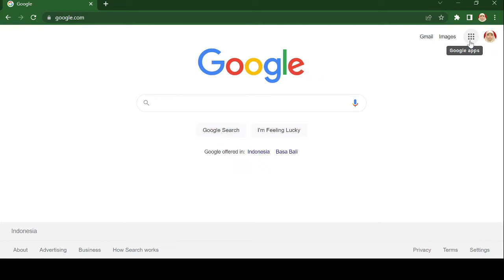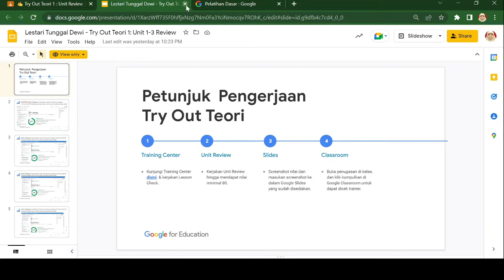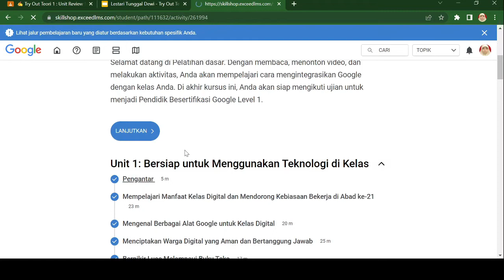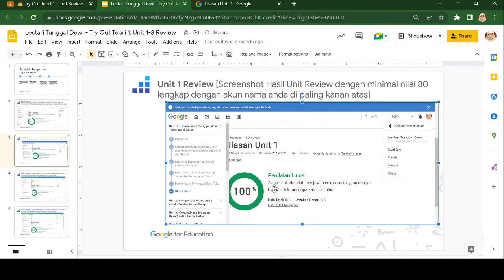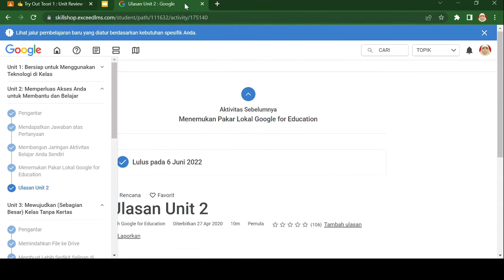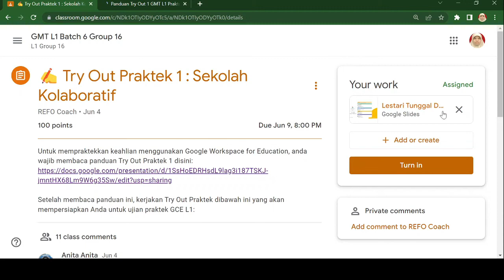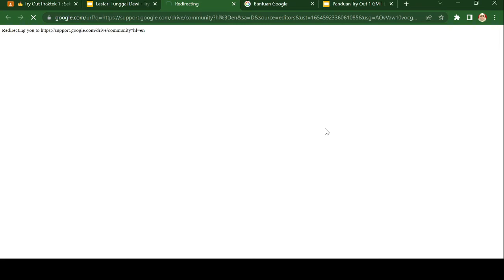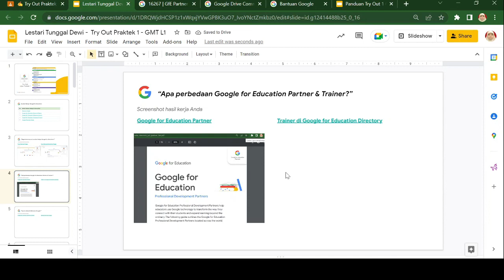Cara menyelesaikan tugas Google Master Trainer Level 1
Video berikut berisi cara bagaimana menyelesaikan tugas GMT level 1.

google master trainer
google master trainer
google
google indonesia
google certified trainer
pengalaman ujian sertifikasi google
google suite for education
sertifikasi google
google for education
ujian sertifikasi google educator 2021
tigas google
cara menyematkan tugas di kantong tugas
google workspace for education
google certified educator
pembelajaran jarak jauh
cara mengumpulkan tugas peserta pelatihan abad 21
google calendar
google calender